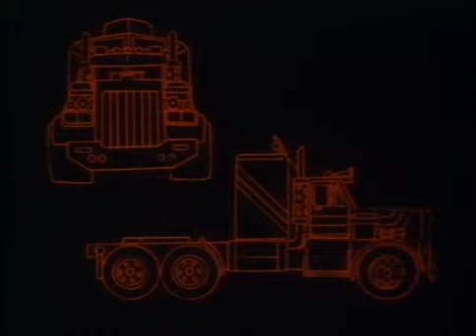Mask épisode 33 L’épée de César